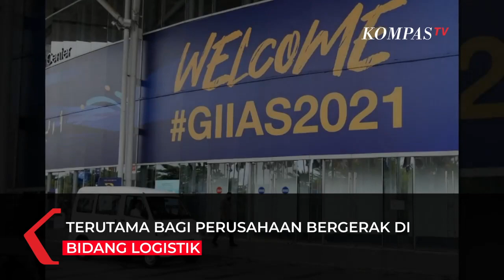Saat Jokowi Jajal Mobil Listrik Mungil Minicab-MiEV di GIIAS 2021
JAKARTA, KOMPAS.TV  Inilah momen di saat Presiden Jokowi menjajal mobil listrik Mitsubishi Minicab-MiEV saat mengunjungi GIIAS 2021 pada Rabu, 17 November 2021.

Presiden Jokowi tes drive satu putaran didampingi oleh Menteri Perindustrian Gumiwang Kartasasmita. Mobil Van mungkil ini berwarna putih dengan tampilan minimalis.

Mobil ini diklaim mampu memenuhu kebutuhan mobilitas masyarakat terutama bagi perusahaan bergerak di bidang logistik. Pemerintah pun mendorong penggunaan kendaraan yang lebih ramah lingkungan.

Baca Juga TNI Punya Pemimpin Baru! Jokowi Lantik Jenderal Andika Perkasa Sebagai Panglima TNI di

Dalam kesempatan ini Presiden Jokowi juga melihat-lihat sejumlah mobil yang dipamerkan di GIIAS 2021.

Dalam sambutannya Jokowi juga mengingatkan pentingnya dibangun ekosistem mobil yang ramah lingkungan dan rendah emisi.

"Kita mendorong untuk produksi mobil listrik, mobil hybrid, tapi sekali lagi yang semuanya harus ramah lingkungan," kata Jokowi.

Presiden Jokowi juga menyebut industri otomotif Indonesia kini kian membaik yang sebelumnya terdampak dengan pandemi Covid-19.